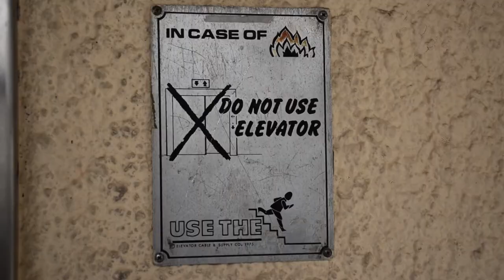JWEY Sailfish Cup Video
Song- The Final Countdown by Europe